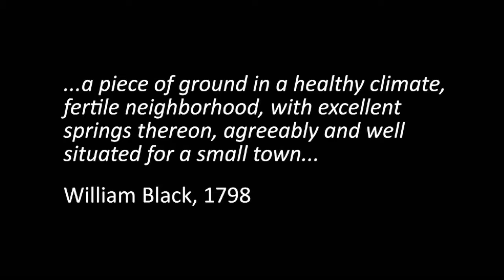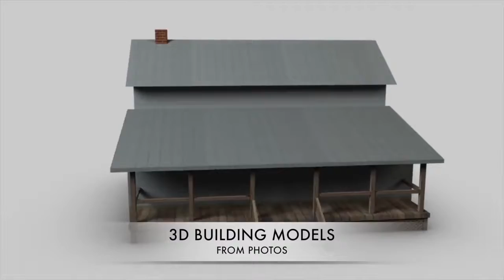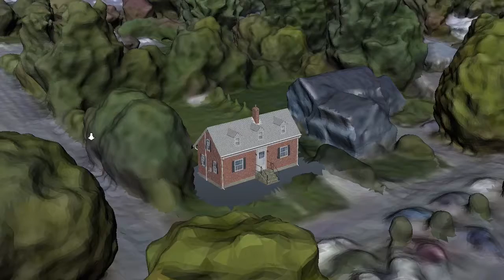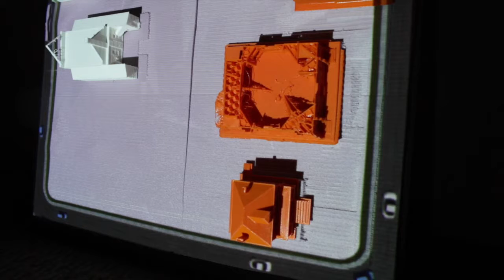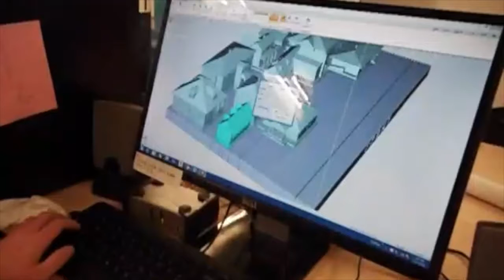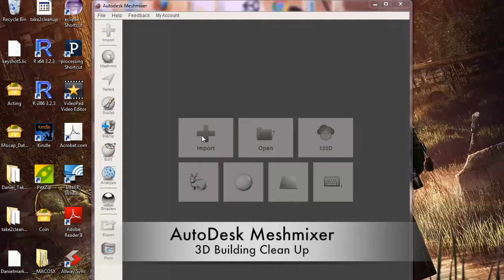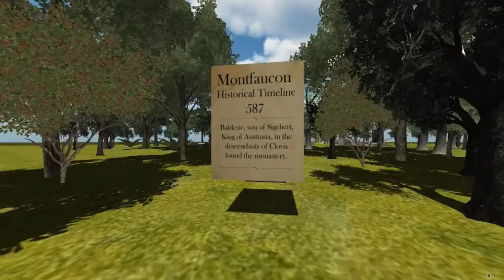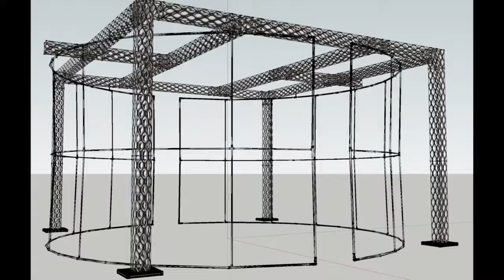UCLA | NEH Summer Presentation